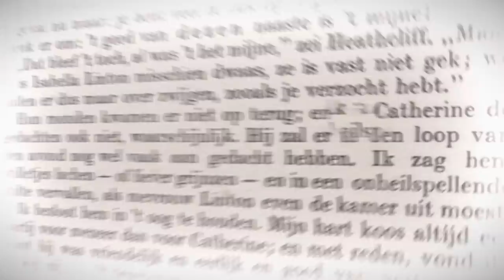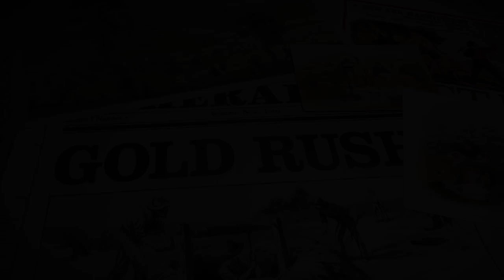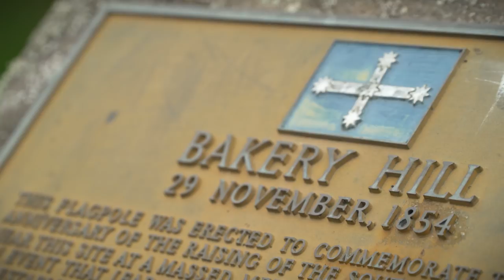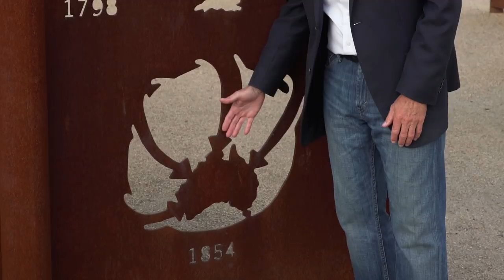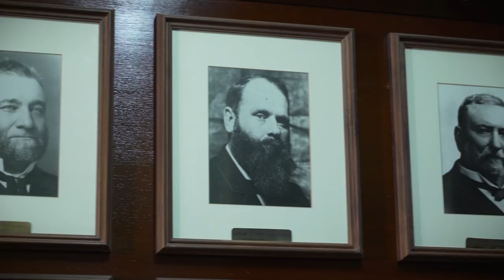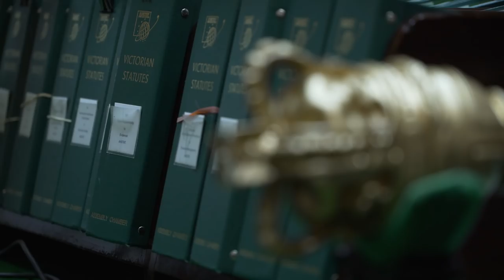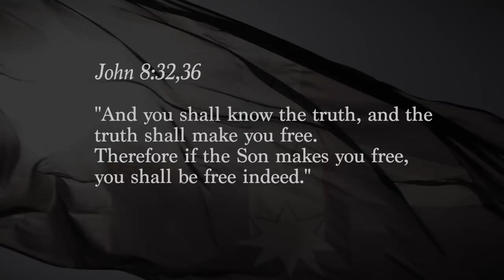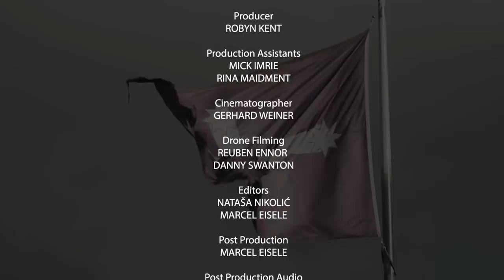Legacy of Eureka - The Incredible Journey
The story of the Eureka Stockade is a fundamental milestone on Australia’s road to democracy. The people sheltering in the Eureka Stockade did not want to change the system of government; they wanted to be included in it. They were not insurgents. They were not revolutionaries. They rebelled against vicious treatment by police when all peaceful means of protest had failed. They sewed a flag and built a fence. They fought back. Their battle lasted approximately 20 minutes. However, all of us in Australia are the beneficiaries of their fight today. Watch the program here to learn more about their fight and the greatest of liberators, Jesus Christ, and the freedom that He brings to our lives.

Facebook.com/TheIncredibleJourneyMinistry
Phone (in Australia): 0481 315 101
Phone (in New Zealand): 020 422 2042